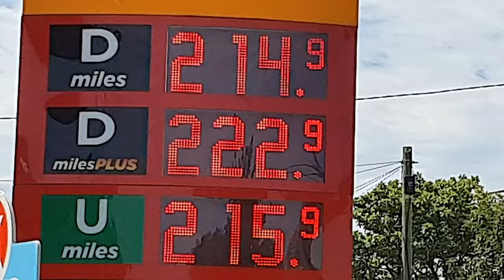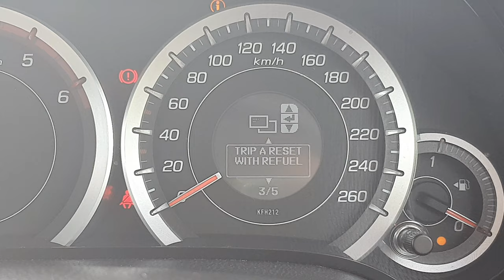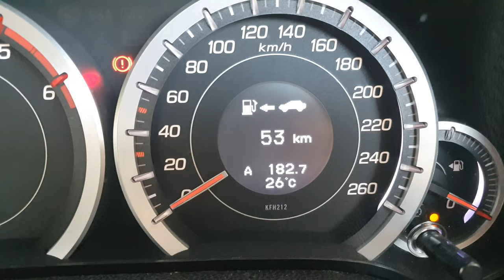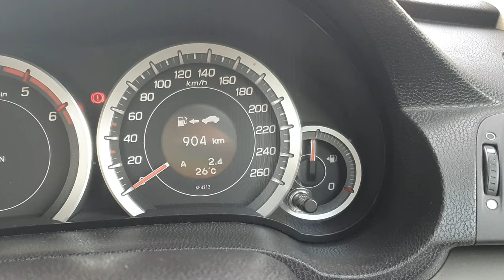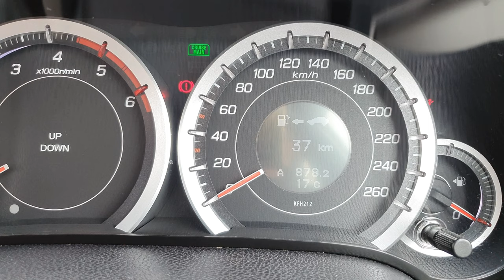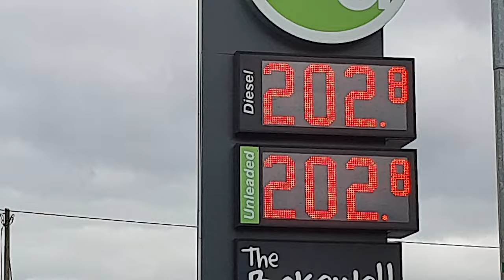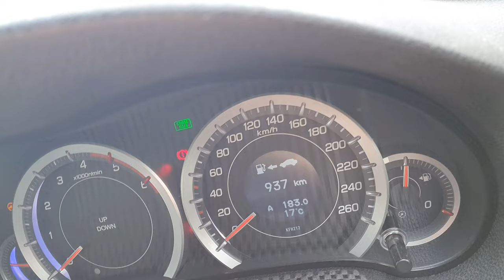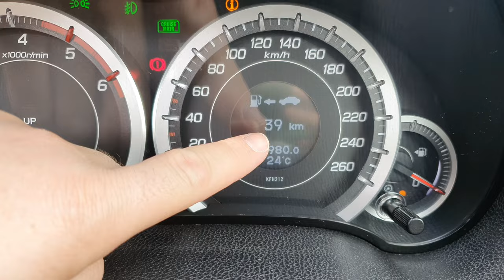Auto reset trip odometer - how to reset trip odometer honda - reset trip computer honda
The price for fuel is getting out of hand lately, so in this video i want to show you a few ways to help save your money.
Start by monitoring your fuel usage, it will help more then you think.

Equipment I use:
Samsung Galaxy Note10+ 5G
DJI Osmo Mobile 3 Prime Combo
Tripod Without Smartphone adapter
Tripod Adapter for Smartphone
Selfie Stick For Smartphone
Flexible Tripod Smartphone Holder